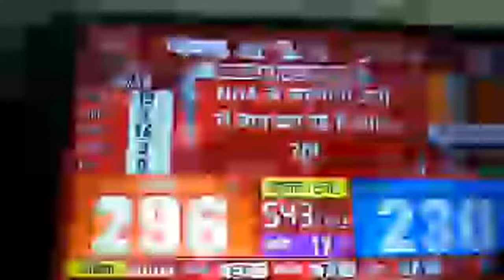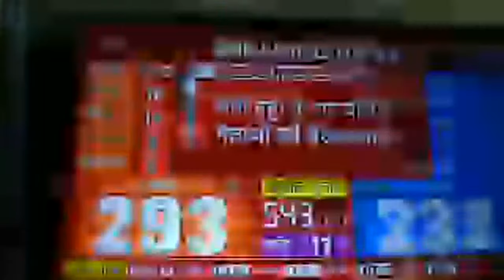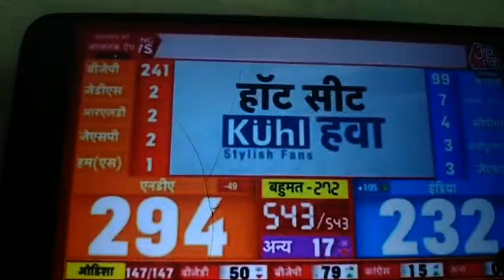🔴 live Aaj Tak ka taja khabar l PM modi / Rahul Gandhi